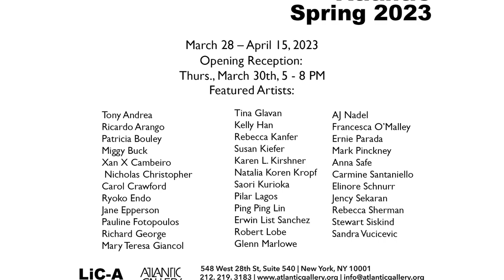LICA @ ATLANTIC: SPRING 2023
A brief video walkthrough of our exhibition; LIC-A @ Atlantic.